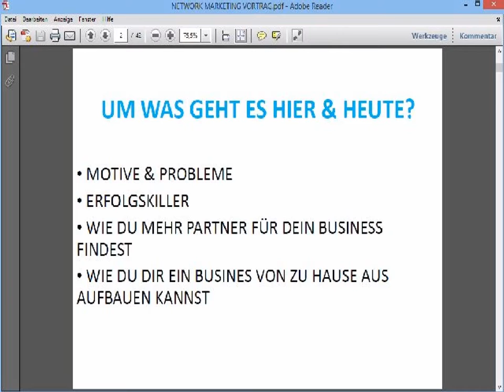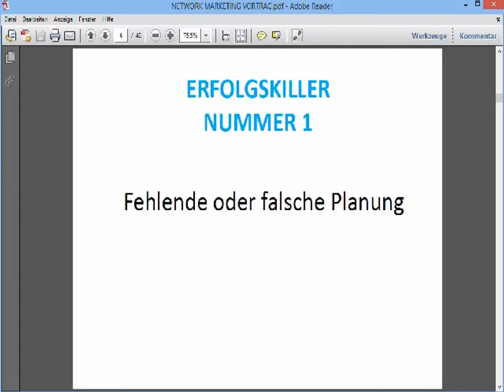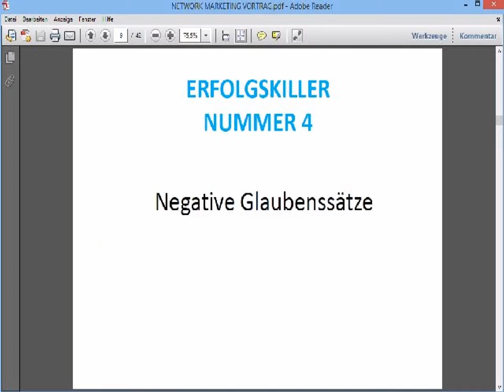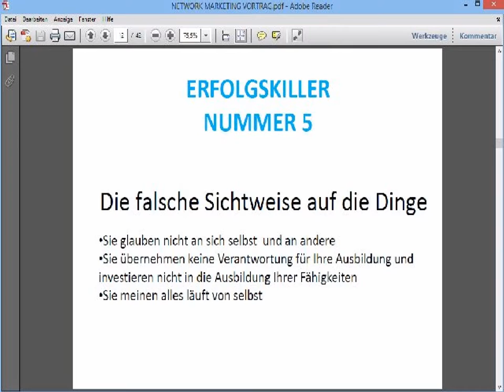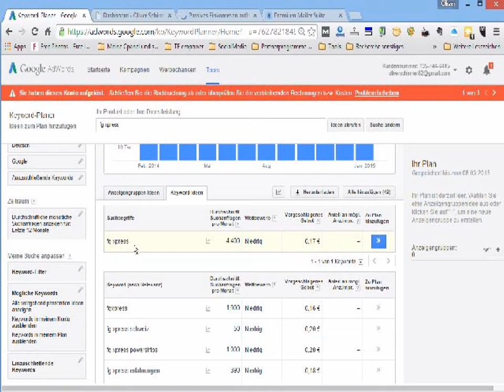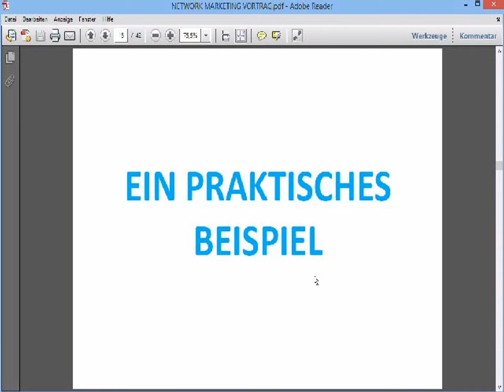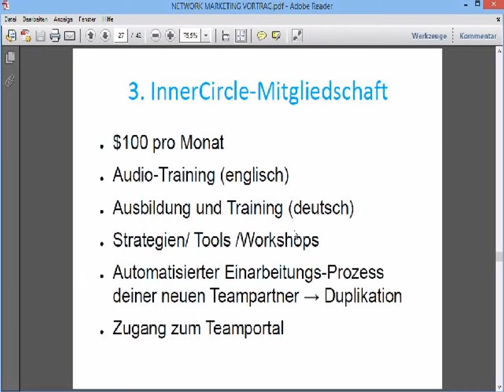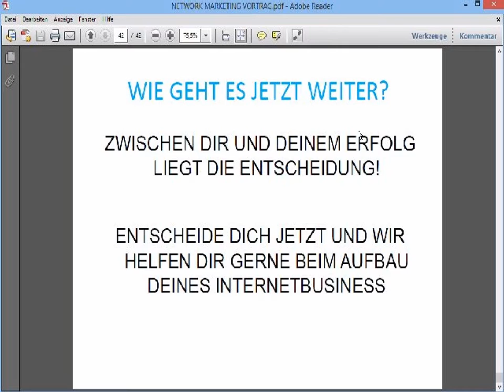Passives Einkommen aufbauen im Network Marketing durch blogging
In diesem Video erfährst du wie du ein Home Business durch Blogging aufbauen kannst.

Ca. 90 % der Menschen die im Network Marketing starten hören nach kurzer zeit wieder auf und das ist ja auch kein Wunder den überlegen Sie einmal – Network Marketing ist ein Geschäft das von Promotion und Marketing lebt, jedoch die meisten derer die im Network Marketing starten oder starteten (ich eingeschlossen) kommen als Arbeitnehmer zum Network Marketing. Promotion und Marketing steht allerdings nicht auf dem Stundenplan eines Arbeitnehmers,wenn er nicht gerade in einer Marketingabteilung oder einer Marketing Agentur arbeitet. Und trotzdem bin ich der festen Überzeugung das jeder der gewisse Regeln befolgt und diese auch anwendet im Network Marketing Erfolg haben kann. Und diese regeln möchte ich Ihnen heute mit auf den Weg geben.

network marketing,
network marketing vt,
network marketing amway,
network marketing business journal,
network marketing business,
network marketing forum,
network marketing mlm,
network marketing software,
network marketing unternehmen,
mlm firmen,
network marketing international,
multi level marketing,
network marketing firmen,
networker,
marketing network,
mlm marketing,
home business,
bloggen,
blogging,
empower network,
kalatu blogging plattform,